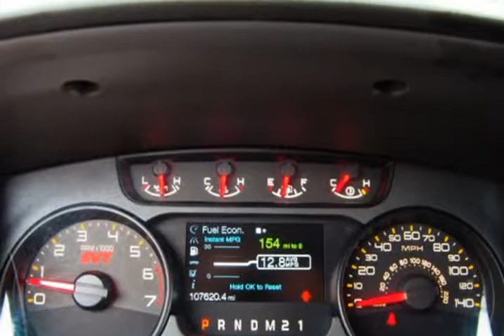2011 Ford F-150 4WD SuperCrew 145" SVT Raptor (Houston, Texas)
Texas Trade In
10038 grover LN
Houston